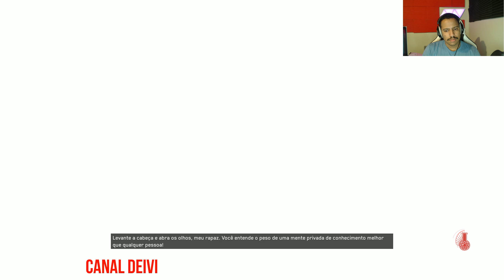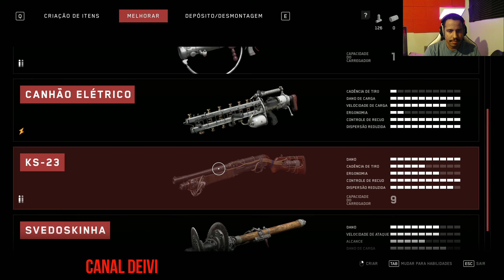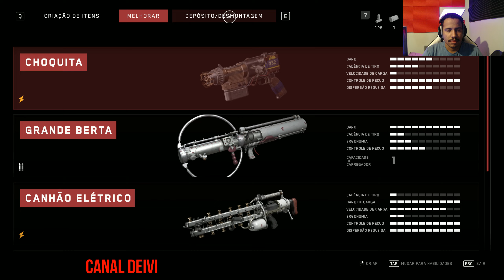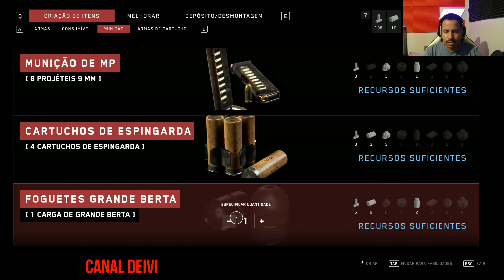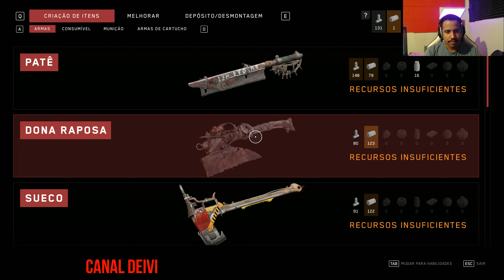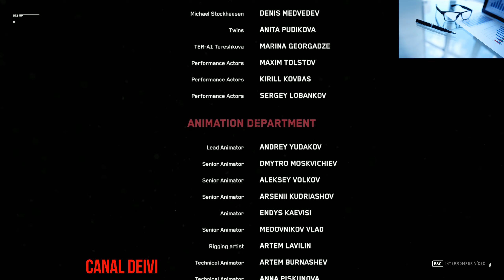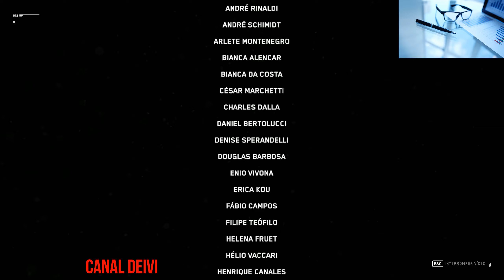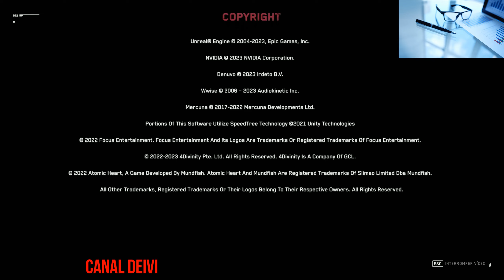Grande Final com Revelações Importantes e Muitas Mortes - Atomic Heart (Parte 18 Final da Historia)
Gameplay do Game - Atomic Heart
Preset Máximo
Memoria RAM CORSAIR VENGEANCE PRO RGB 32 GB (2X 16GB) 3200MHz DDR4 CL16
1 HD Seagate BarraCuda 2TB 7200RPM Sata 3 64MB Cache SATA 6Gb/s
1 HD Externo Seagate 8TB USB 3.0
Teclado Corsair K55 RGB PRO